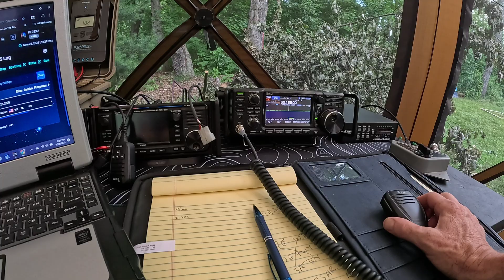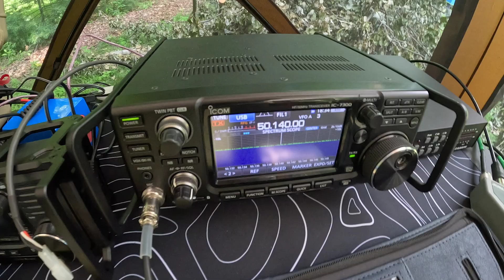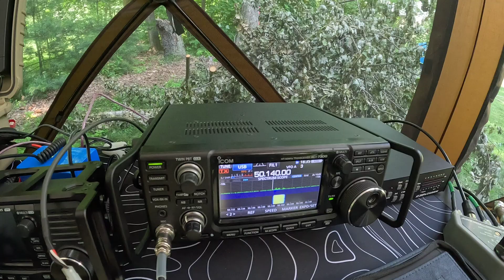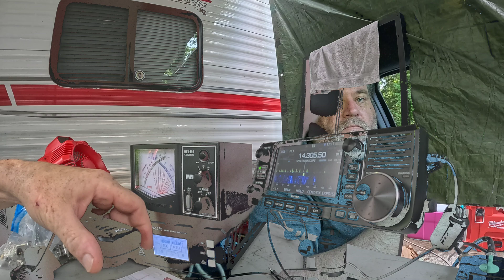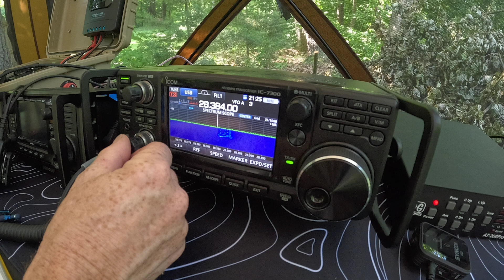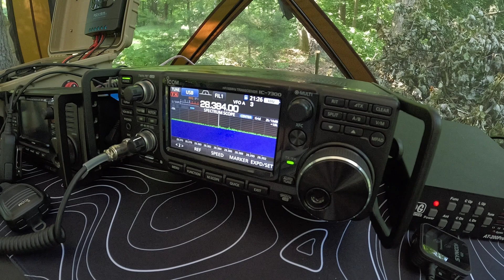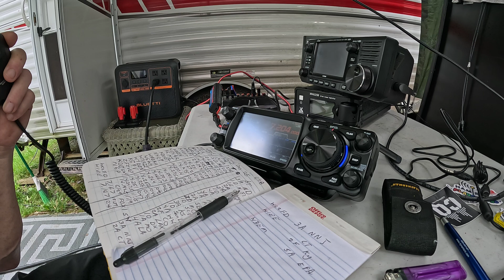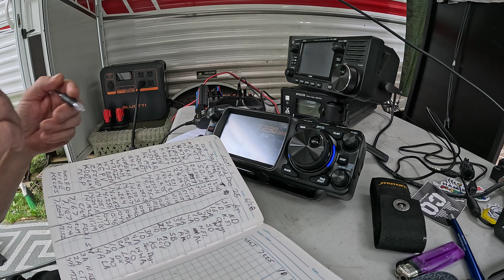ARRL FIELD DAY 2025!!!!!!!!!!!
setting up the radios for some ham radio fun useing the icom 7300 the ic 705 also making qrp contacts on the xiegu x6200 as well as the yaesu ftx1 and the yaesu ft710 aess power coming from the bluetti ac180p with the bluetti b80p